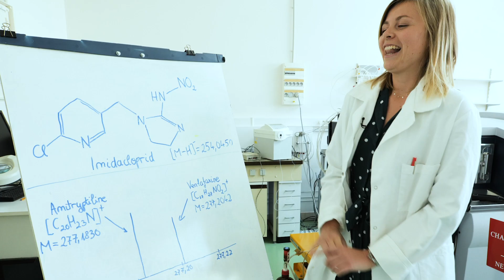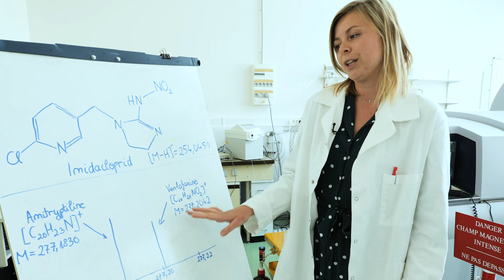A la découverte du Laboratoire de chimie moléculaire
Que font les chercheurs dans un laboratoire de chimie ? Accompagnez Thibault et ses collègues pour découvrir de nombreuses facettes de leur travail de recherche, de la fabrication des molécules à leur analyse, en passant par des enjeux pour l’électrochimie ou encore l’analyse de la pollution des eaux usées.

Remerciement à toute l’équipe du LCM qui a participé de près ou de loin à cette vidéo !

Zsuzsanna Varga is a PhD Fellow – ESR4 - within H2020 ITN project AQUAlity (this project has received funding from the European Union’s Horizon 2020 research and innovation programme under the Marie Skłodowska-Curie grant agreement No 765860).